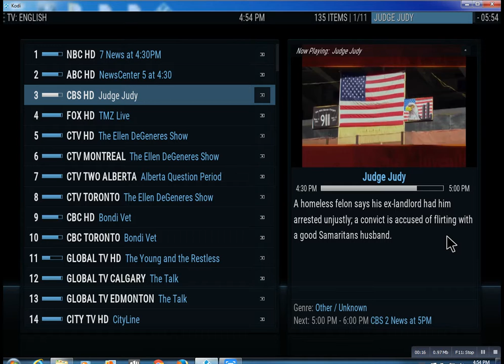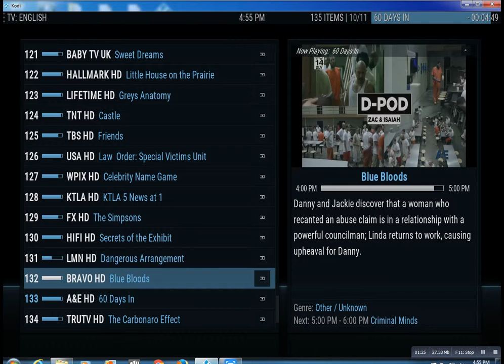IPTV Service Hauppauge NY Lonnytv